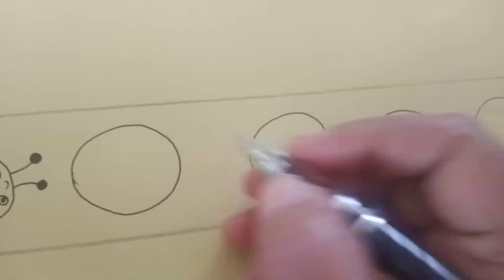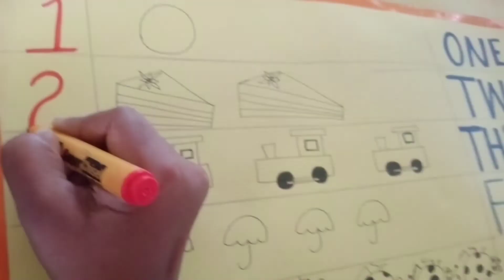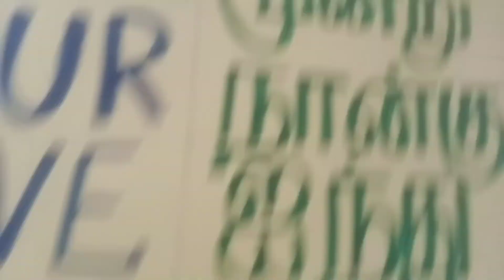1 to 10 எண்ணும் எழுத்தும் (std 1)